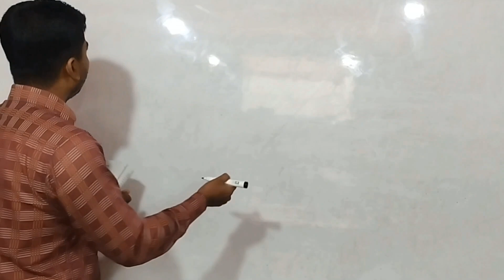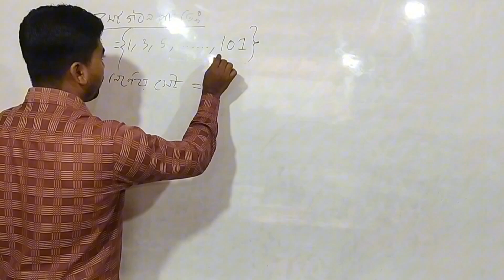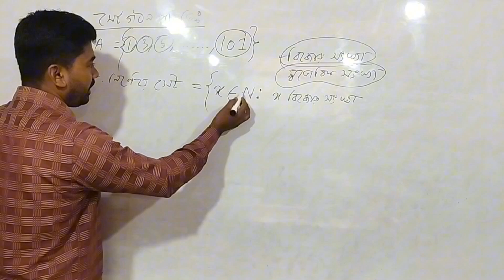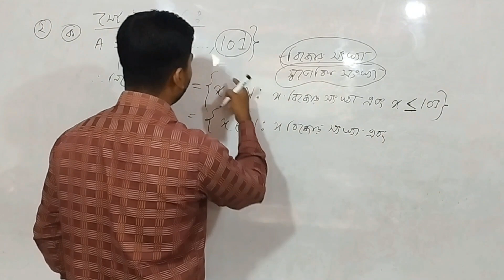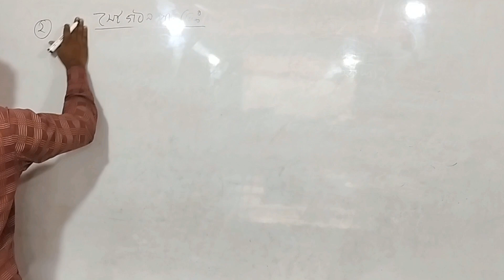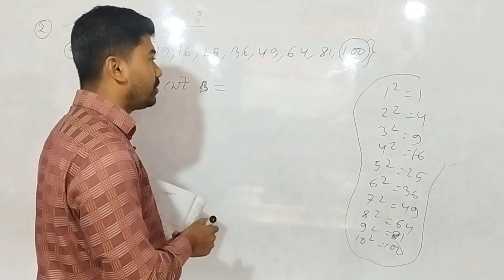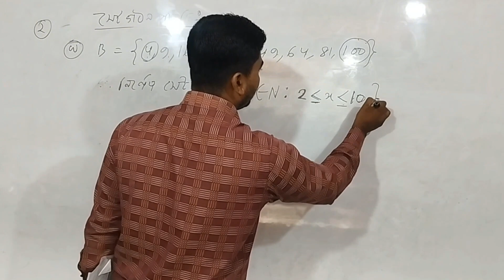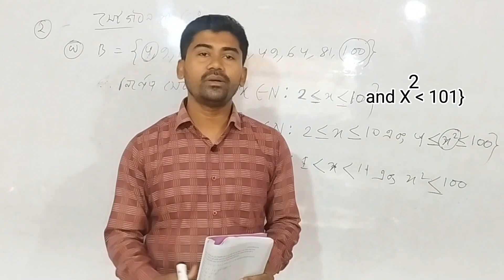সেট গঠন পদ্ধতি ( পৃষ্ঠা নং ২৭) || প্রাত্যহিক জীবনে সেট অনুশীলনী || Class Nine Math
প্রাত্যহিক জীবনে সেট অনুশীলনী সমাধান। নবম শ্রেণির ১ম অধ্যায় প্রাত্যহিক জীবনে সেট নিয়ে আলোচনা। নতুন ক্যারিকুলামে নবম শ্রেণির গণিতের ক্লাস। সেটের অংকের সমাধান। নতুন ক্যারিকুলামের গণিত ক্লাস। নবম শ্রেণির গণিত বইয়ের পৃষ্ঠা নং ২৭ এর সমাধান। সেট গঠন পদ পদ্ধতিতে প্রকাশ অংক নিয়ে আলোচনা।

Discussion about first chapter of class nine math new curriculum 2024.Solution of first chapter of class nine. Class nine 1st chapter math solution. class nine math chapter solution page no 27.

Prattohik Jibone set chapter solution.